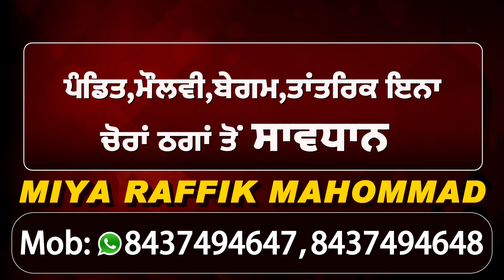खेती कानूनों के खिलाफ हर लड़ाई लडने को Ready : Gurjeet Singh Aujla